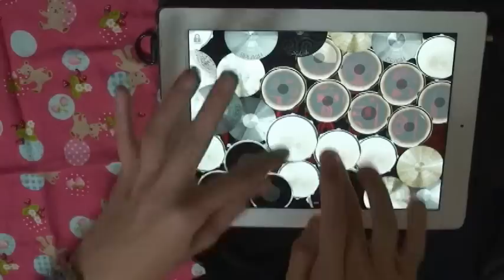「ANIMETAL!」エヴァンゲリオン～残酷な天使のテーゼ～-Evangelion-METAL【iPad drum】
最近入手したV-METALを使ってギターも全部DTMで打ち込みしてます。歌はVocalodの結月ゆかりさんに歌ってもらいました！